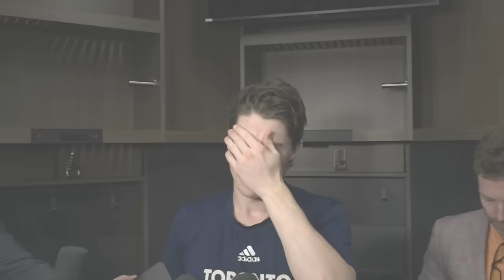Maple Leafs Media Availability | RD1 GM1 Post Game at Boston Bruins | April 20, 2024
Players and coach speak with the media following the Leafs' 5-1 loss to the Boston Bruins in RD1 GM1 of the Stanley Cup Playoffs on Saturday.

0:00 Tyler Bertuzzi
1:34 Mitch Marner
4:16 Ilya Samsonov
5:53 Auston Matthews
8:29 Sheldon Keefe